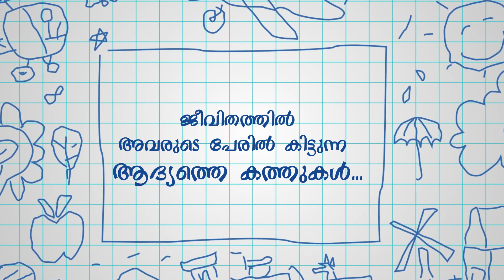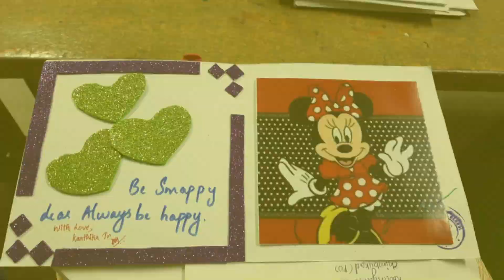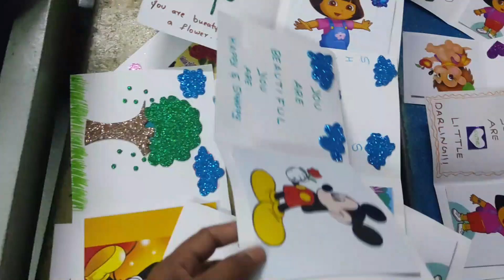From BSS GURUKULAM With love - a different way to celebrate children's day at the different school